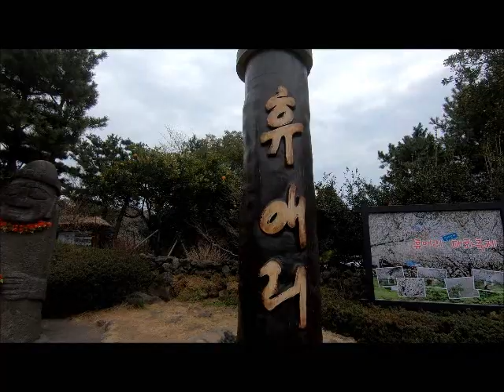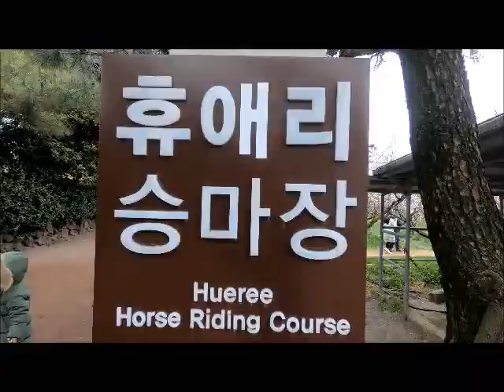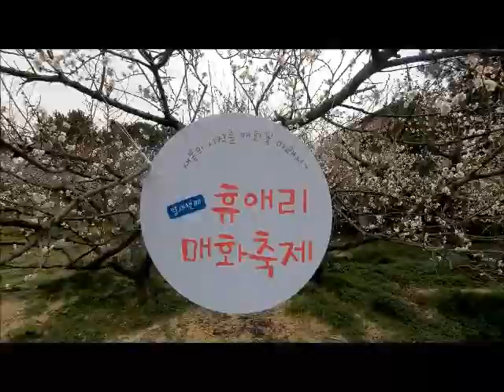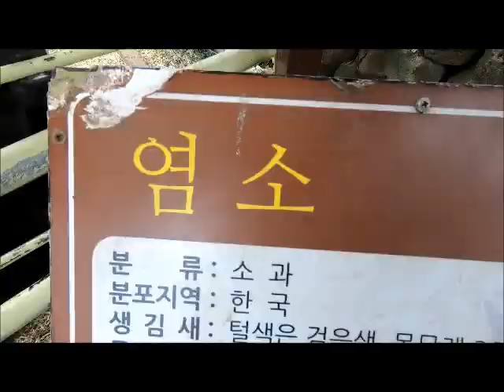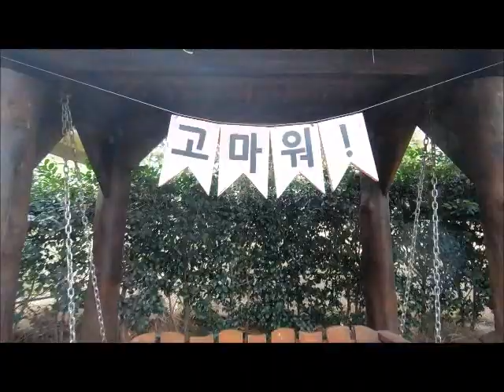제주휴애리 자연 생활공원~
제주 서귀포시 휴애리자연생활공원에 다녀 왔습니다.
처음으로 커피도 마시고 돼지 쇼도 보고 거위 쇼도 보고 먹을거리 먹고동백꽃.매화축제 힐링 하고 왔네요 !!